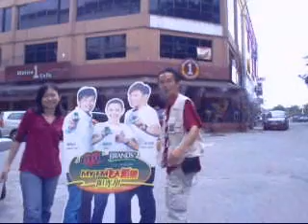MyFM - One Man Show - at bandar puchong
MY FM BRAND'S白兰氏鸡精飞天遁地阳光帮 - hang around at pusat bandar puchong business area.